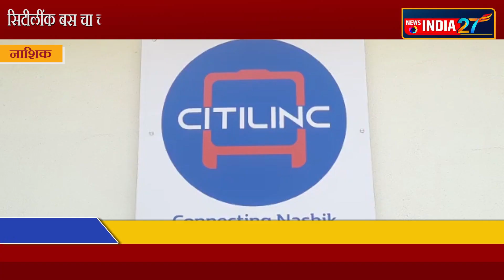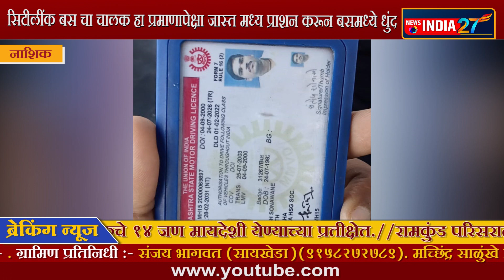सिटीलींक बस चा चालक हा प्रमाणापेक्षा जास्त मध्य प्राशन करून बसमध्ये धुंद